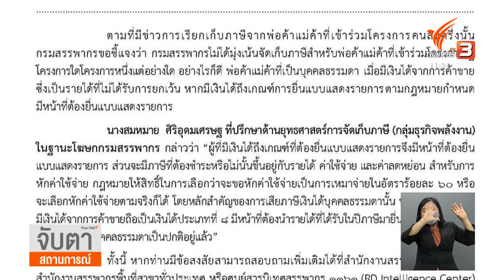ก.คลังแจงไม่ได้มุ่งเป้าเก็บภาษีร้านค้าคนละครึ่ง (3 พ.ค. 65)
มาตรการคนละครึ่งที่จบเฟส 4 ไปแล้ว กลับมีเรื่องหนึ่งที่เป็นประเด็นขึ้นมาอีก นั่นคือการเรียกเก็บภาษีพ่อค้าแม่ค้าที่เข้าร่วมโครงการ จนหลายรายขึ้นป้ายไม่ร่วมโครงการคนละครึ่งแล้ว กระทรวงการคลังยืนยันมาตั้งแต่ต้นว่า มาตรการกระตุ้นเศรษฐกิจต่าง ๆ ที่ออกมา รวมถึงคนละครึ่ง ไม่ได้ทำออกมาเพื่อรวบรวมรายชื่อแล้วเอาไปเรียกเก็บภาษี เป็นคนละส่วนกัน แต่ว่าผู้ประกอบการที่ถูกเรียกเก็บภาษี หรือเรียกเก็บภาษีย้อนหลัง ก็เพราะว่ารายได้ถึงเกณฑ์ที่จะต้องจ่ายภาษีนั่นเอง